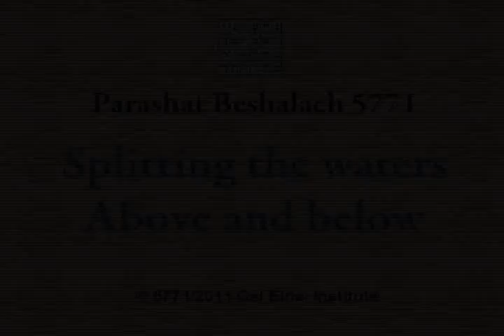Parshat Beshalach 5771 ● Splitting of the Waters Above and Below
Based on the wording describing the splitting of the Red Sea, the sages learn that all the waters on the earth split, not just the Red Sea. The Torah, teshuvah (return to God), and the Almighty Himself are likened to war, suggesting that they too experienced a type of split. Harav Ginsburgh explains the meaning of the split in the spiritual realm.